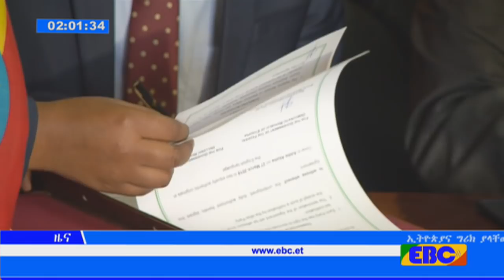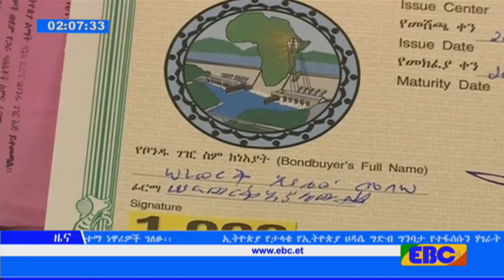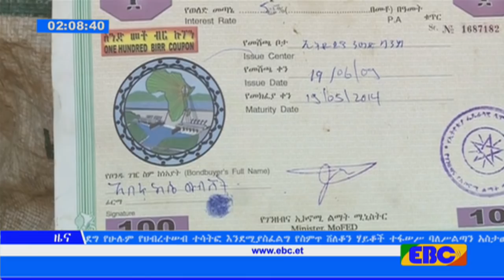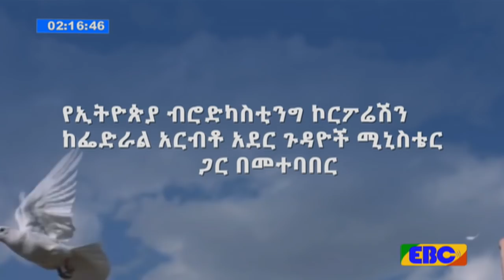EBC አማርኛ ምሽት 2 ሰዓት ዜና…መጋቢት 18/2010 ዓ.ም